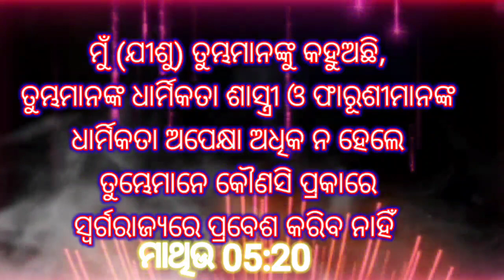Jesus message video//Jesus ❤️ //✝️💞💞💞✝️ଯୀଶୁ //RabinsonHembram